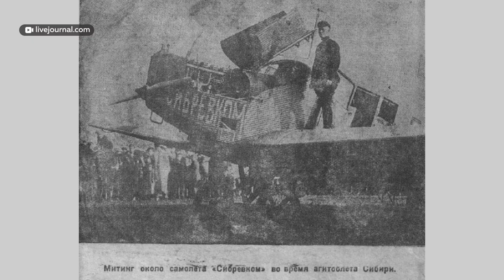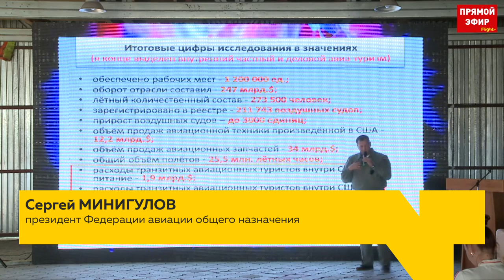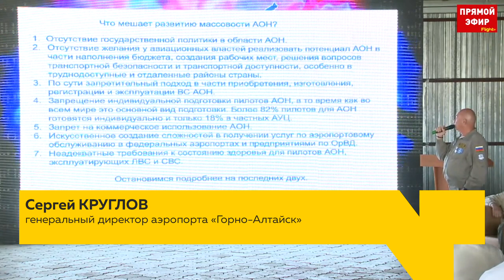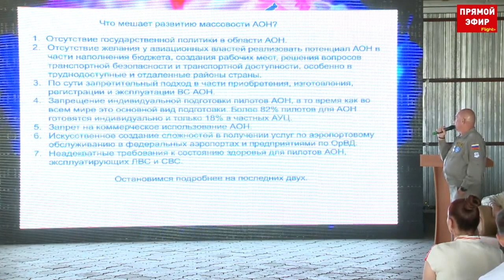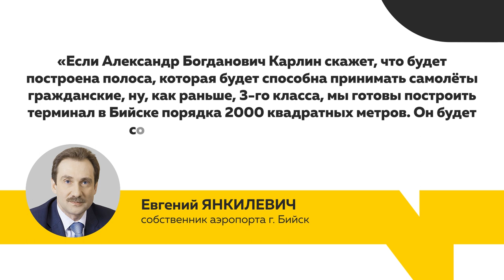Как в Алтайском крае погибла малая авиация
Авиация в Алтайском крае впервые появилась больше ста лет назад. Тогда в Барнауле прошли показательные полеты на самолете "Блерио". Всего пилот совершил 3 рейса общей продолжительностью 40 минут